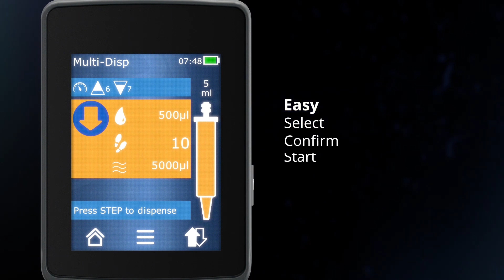Southern Labware Brandtech New Brand HandyStep Touch Repeating Pipette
Introducing the NEW BRAND HandyStep touch Repeating Pipette from BrandTech Scientific, Inc.

Easy Touch Control - Select, Confirm, Start

All in One - One button for everything

Quick - PD-Tip II recognition

Efficient - Compatible with all tips

Simple - Automatic tip ejection

Ready for your tasks

HandyStep touch - The next generation.

► JOIN our Loyalty Rewards Program!